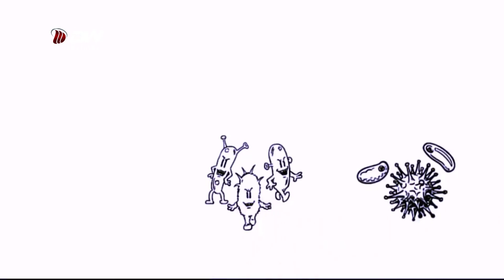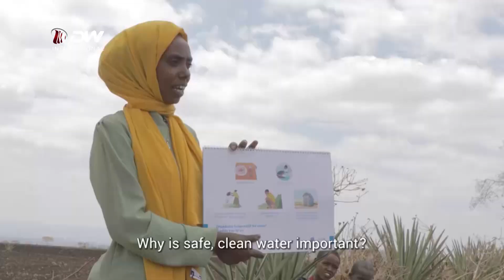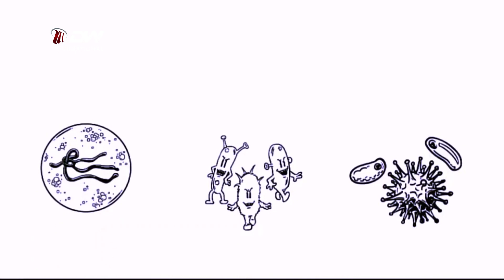DW TV NEWS የኮሌራ ወረርሽኝ በኢ/ያ በከፍተኛ ሁኔታ እየተዛመተ መሆኑን የተመድ አስታወቀ